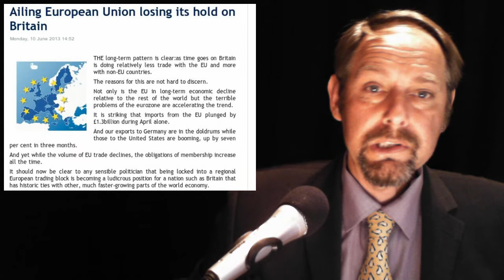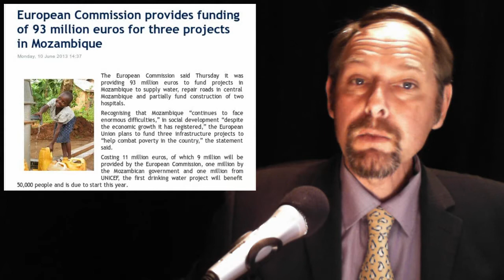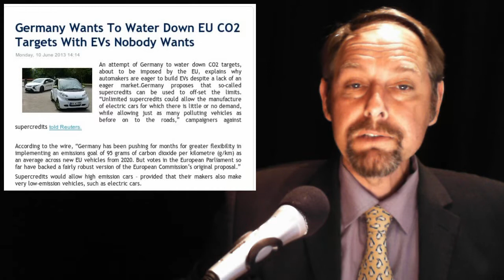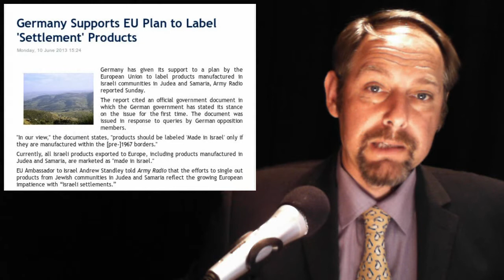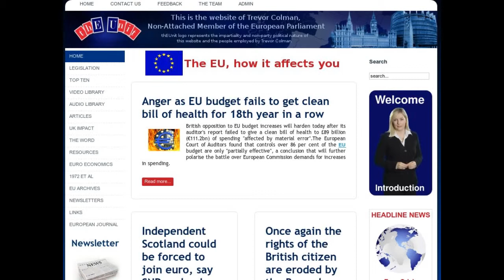New World Order - Electric Vehicles - Mozambuqieu Aid - Losing Britain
In today's stories:

1. Ailing European Union losing its hold on Britain

2. European Commission provides funding of 93 million euros for three projects in Mozambique

3. Germany Wants To Water Down EU CO2 Targets With EVs Nobody Wants

4. Delayed EU trade accord hurts SA fishing

5. Germany Supports EU Plan to Label 'Settlement' Products